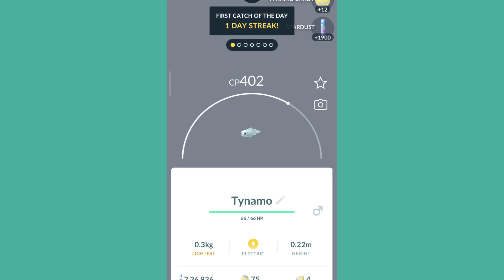Only 10% Trainer have this ShinyPokemon Go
Shiny Community day Pokemon Go
How play Community day in Pokémon Go
Tynamo Community Day Pokemon Go